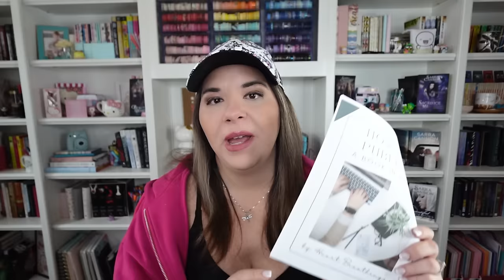How To Publish Your Book In 2024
I’m excited to talk about the subject of publishing your book in 2024! I’m passionate about this topic and helping authors like you get your words into the world and connect with the readers who will love them!

Join my class, Publish And Thrive (we start Feb 3rd!)

Grab your free workbook on How To Publish in 2024 as well as tons of other free resources

Other Links:
📖Kindle Unlimited
📖Kindlepreneur YouTube channel - @Kindlepreneur
📖Newletter Ninja book @NewsletterNinja
📖For trad pub advice watch, Alexa Donne @AlexaDonne  and @AlyssaMatesic

CHAPTERS:
0:00 Publish Your Book
3:12 Traditional vs Indie
7:46 KU Vs Wide
13:46 Third Parties
16:23 Print Books
19:37 Files & Formats
23:08 ISBNs
24:51 Audio Books
29:29 Publishing Checklist

Sarra Cannon
445 E FM 1382

About Me: My name is Sarra Cannon, and I've been indie publishing since 2010. In that time, I have published 27 books and sold over one million copies.